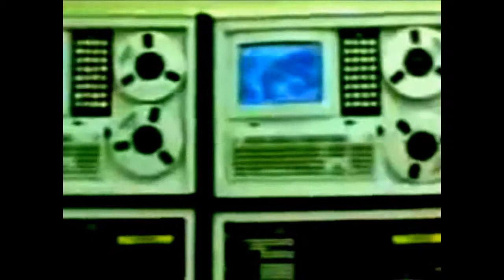Mushroomhead- Bwomp Cover